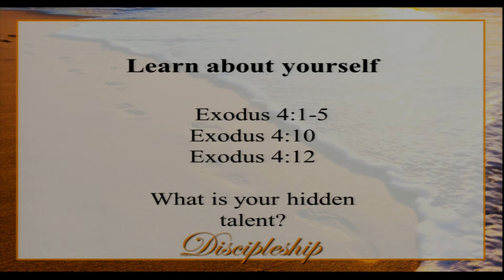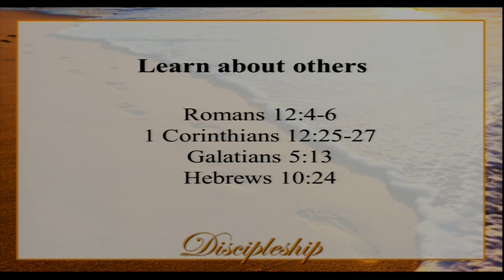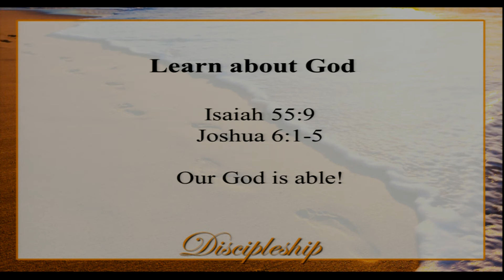012818AM Learning Forward